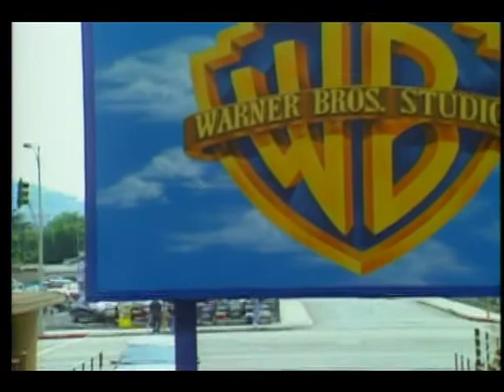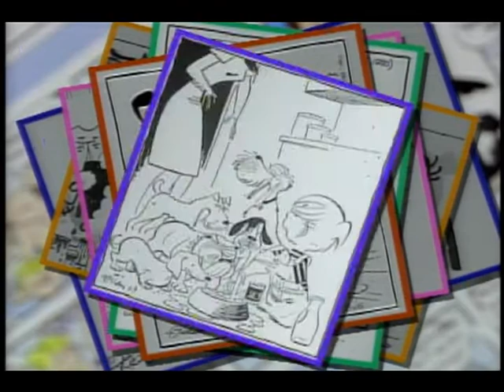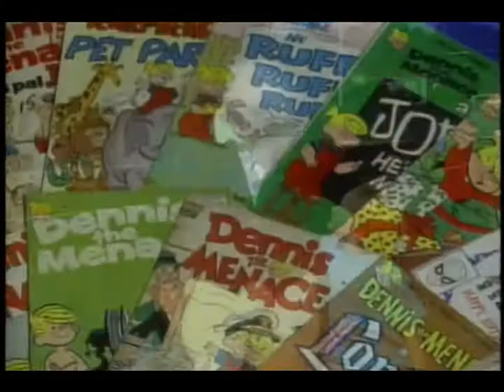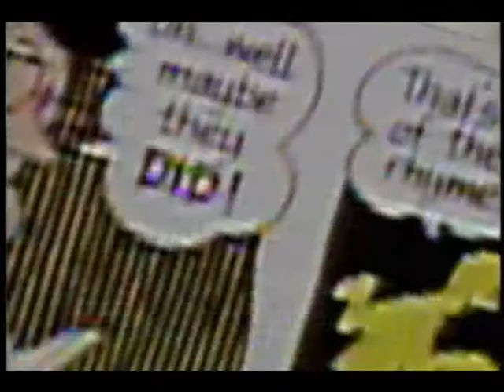A Menace Named Dennis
Fantastic Movie!